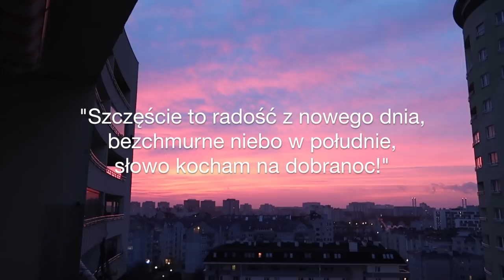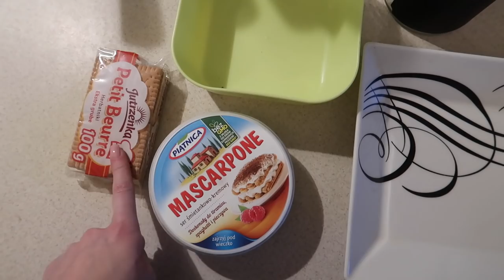FOOD VLOG 👩🏻‍🍳: BŁYSKAWICZNA OWSIANKA, CIASTO Z ZIEMNIAKÓW, KARMELOWE KULKI + ROZDANIE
Dziś zapraszam Was po dawkę smacznych i prostych przepisów!
Uwaga, w filmie ukryta jest niespodzianka dla Was!

Muzyka w filmie:
ES_Song: Leaving
ES_Song: Mom's Old Hatchback